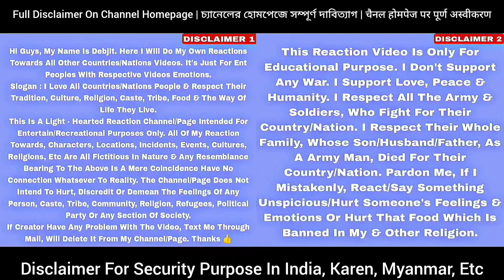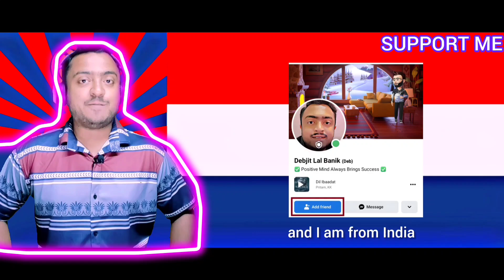Sgaw Karen Gospel Song Only You Reaction | Debary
➡️ Video Credit : Debary Staunch KarenGirl (YouTube Channel)

🎥 **Title: [Sgaw Karen Gospel Song Only You Reaction | Debary]**

🌈 Social Sites Of Wigenda Reacts 🐳

🔔 WigendaReacts Goal Is To Credit The Original Links To The Content Featured In Its Shows.

➡️ YouTube Tags ⬅️

🔎 Wigenda Reacts - Only You ~ Debary. [Offical MV] Karen Gospel Song Reaction